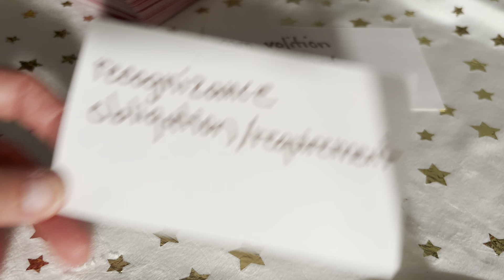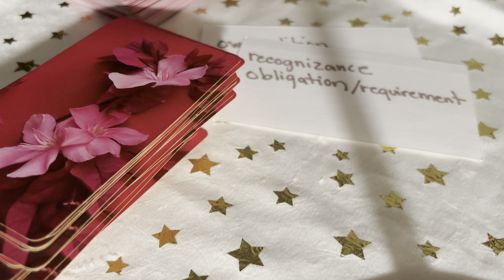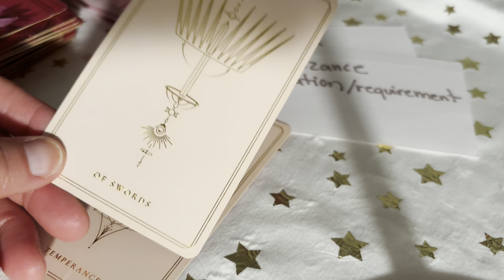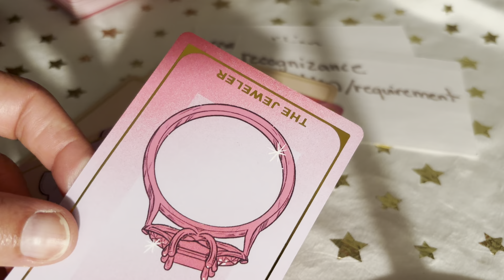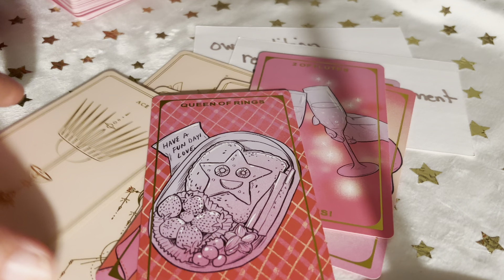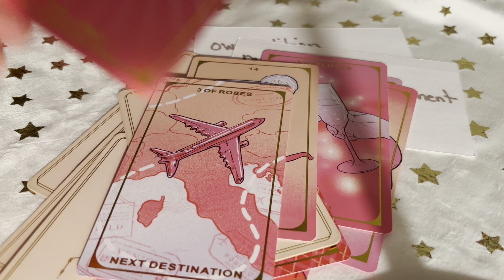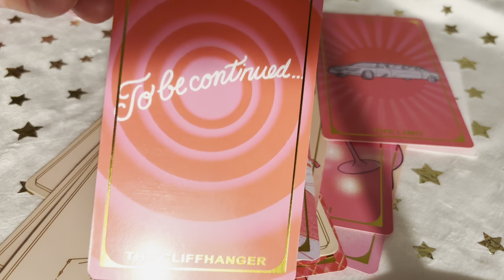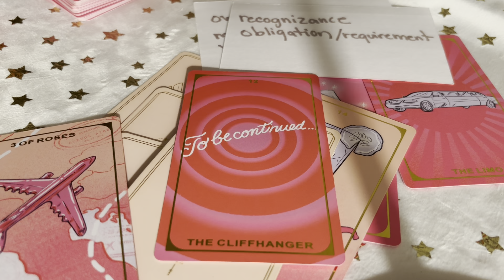Doors are opening 🗝️ which route will you take? 🚂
You have free will as do others. Take time to evaluate what is best for you and respect the choices others make for themselves, move accordingly.

Please explore your own insights. As with any reading or advice use discernment. You have the power to decide what is best for you. Perhaps there is something here that confirms or reminds you of what you already know to be true. If you have any health or mental health concerns please seek the appropriate professional care.